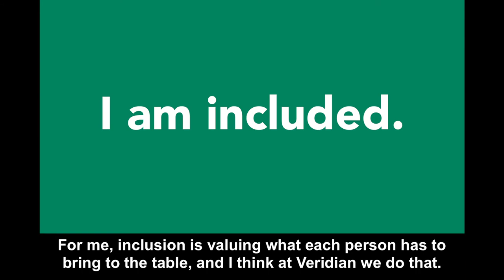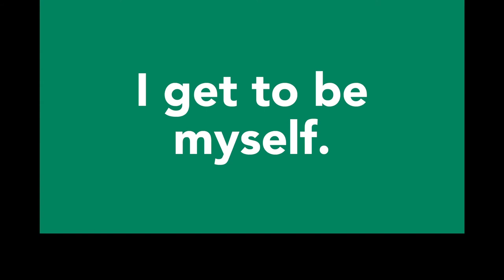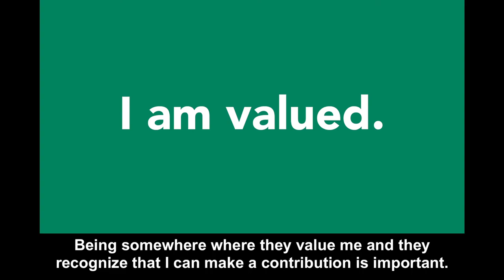Inclusion Culture at Veridian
Inclusion is a belief that everyone belongs. At Veridian, we believe inclusion happens when everyone feels welcome and valued. Our goal is to create an environment where members and employees can be themselves and feel accepted.